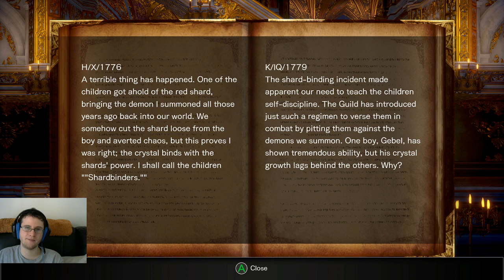Bloodstained Ritual of the Night Stream Part 4- Politics